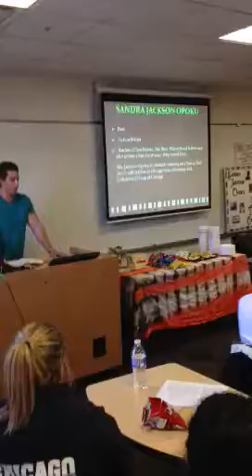Wendell Jackson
Spoken Word Event